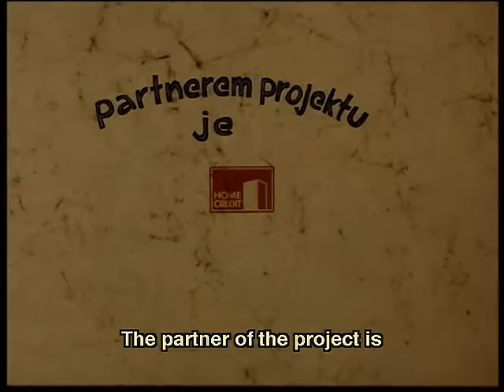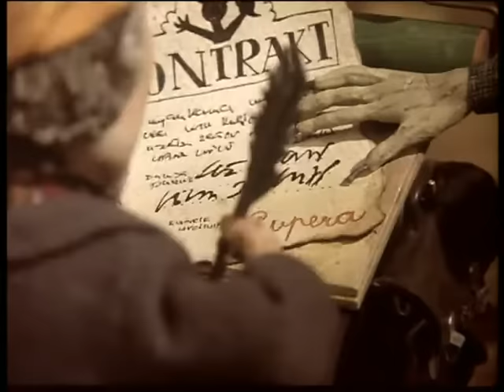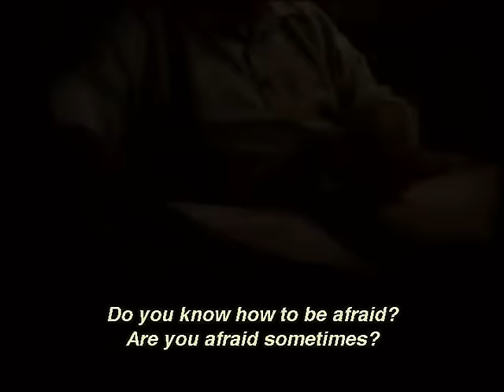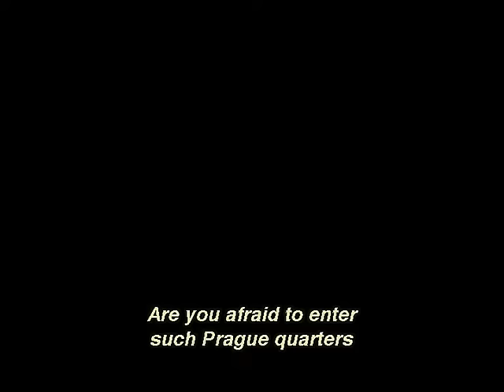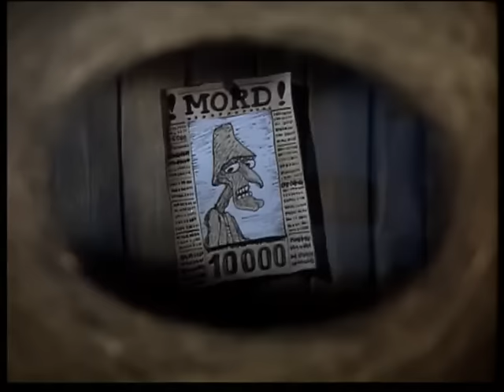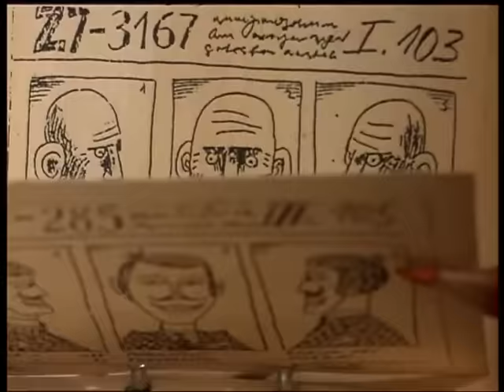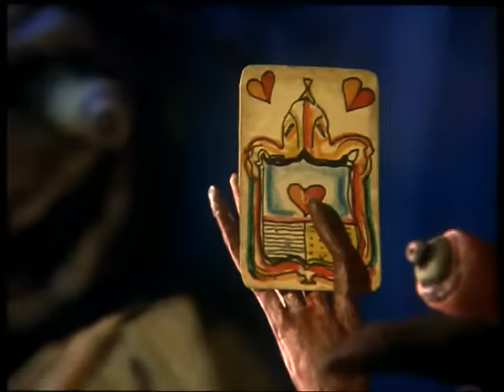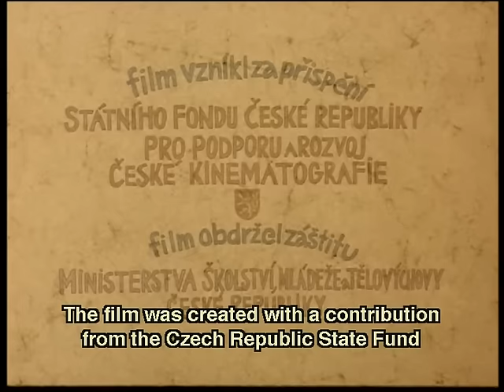Fimfárum Jana Wericha (2002) EN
Humorous as well as educational stories about magical and everyday problems, about devils, miracles, ordinary human vices and wisdom. The graphic design of the stories reflects the humour and the atmosphere of the stories Fimfárum, When the Leaves Fall from the Oak, Franta the Fearless, A Dream Come True,  and  Greedy Barka,  that were recorded by Jan Werich on an LP in the 1960’s and published in a book called Fimfarum.

DIRECTORS Vlasta Pospíšilová / Aurel Klimt
BASED ON STORIES BY Jan Werich
SCRIPT Jiří Kubíček / Aurel Klimt
GRAPHIC DESIGN Petr Poš / Matin Velíšek
PHOTOGRAPHY Vladimír Malík / Zdeněk Pospíšil
MUSIC Petr Hapka / Miroslav Kořínek / Vladimír Merta
EDITING Aurel Klimt / Jiřina Pěčová / Jan Sládek
SOUND Pavel Dvořák / Ivo Špalj / Marek Musil, …
CAST Jan Werich / Ota Jirák
PRODUCERS Martin Vandas / Aurel Klimt